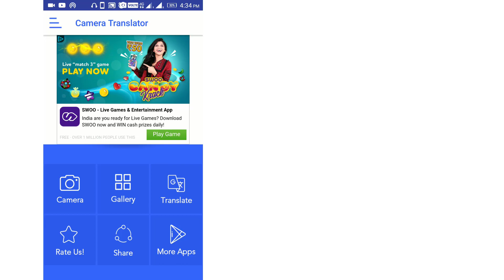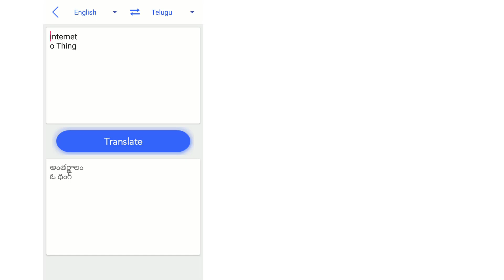ఇంగ్లీష్ రాని వారికోసం అదిరిపోయే అద్భుతమైన ట్రిక్ || GMK Tech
3) How to listen other person phone call recording remotely from your android mobile in telugu